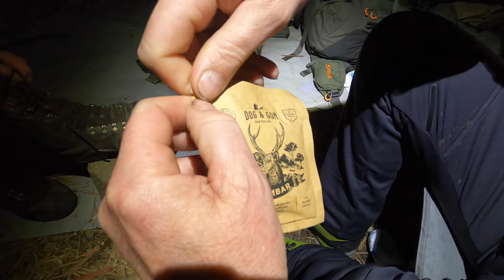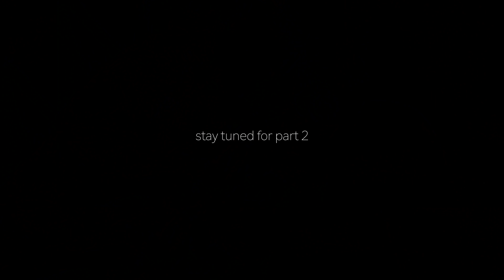ICE GOATS HUNTING 7 Days in the mountains CAMPING Tahr HUNT New Zealand SOUTHERN ALPS Josh James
Missions with the lads, part 2 in the works, mountain ADVENTURE hunting in New Zealand SOUTHERN ALPS. We go up hill and down dale in a search for a wooly mammoth 🦣 ice goats and wooly scroats. Camping in the mountains in the wilderness area. one of the harshest hunting environments on earth.

 Himalayan Tahr were introduced from Nepal way back in the day when men wore underpants to bed and the sheep slept with one eye open, just in case...